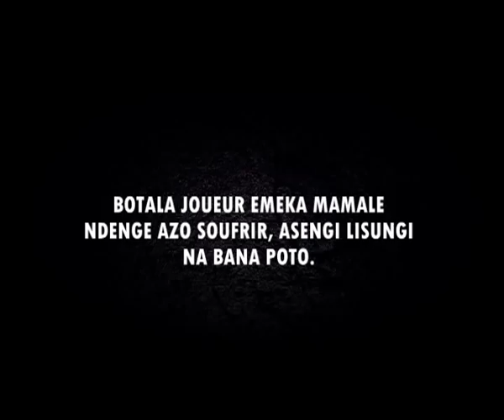BOTALA JOUEUR EMEKA MAMALE NDENGE AZO SOUFFRIR, ASENGI LISUNGI NA BANA POTO